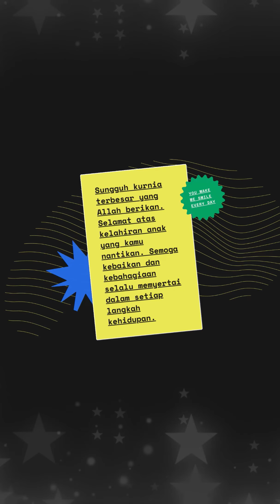HANDSOME BOY NYA ANAK SHUKRI YAHAYA NI.